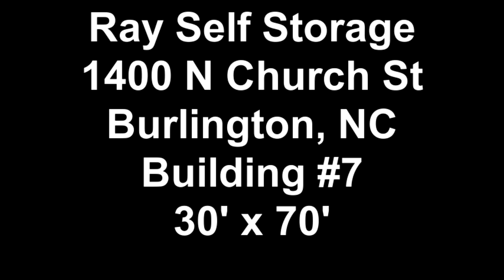1400 N. Church St Building 7 Burlington, NC / Work shop space or warehouse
has just listed this metal building with roll up doors for lease in Burlington, NC. 2100 sf Ideal for shop, mechanical, or storage space.